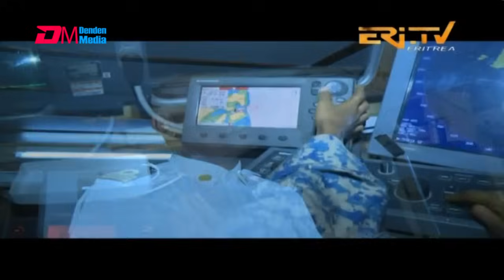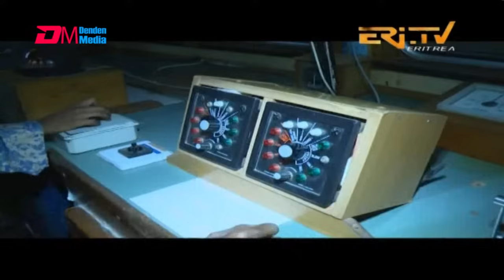መርከብ ኣሉሊ - ፍሉይ መደብ ካብ ቐይሕ ባሕሪ | Aluli, a ferry that connects Massawa with Eritrean islands. - ERi-TV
መርከብ ኣሉሊ - ፍሉይ መደብ ካብ ቐይሕ ባሕሪ ብምኽንያት በዓል ልደት | Aluli, a ferry that connects Massawa with Eritrean islands.  - Eritrea - ERi-TV